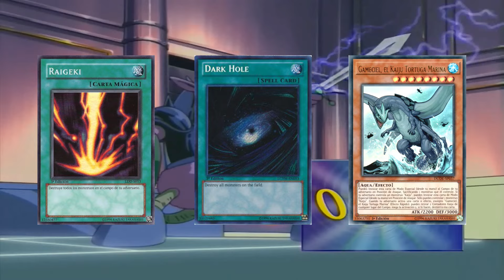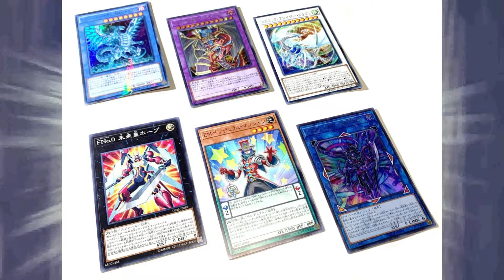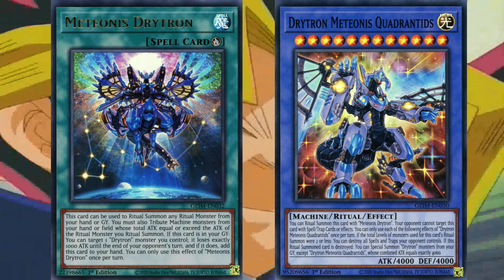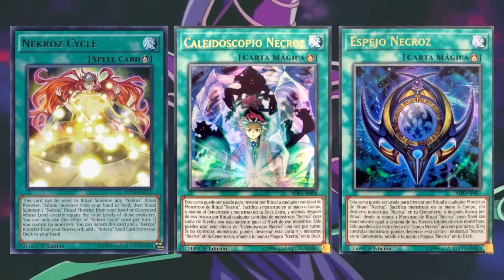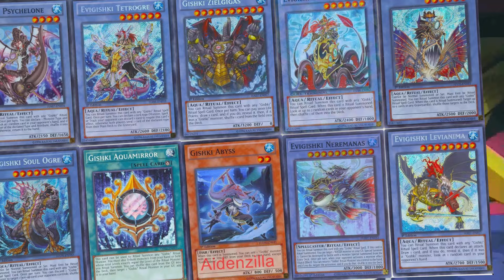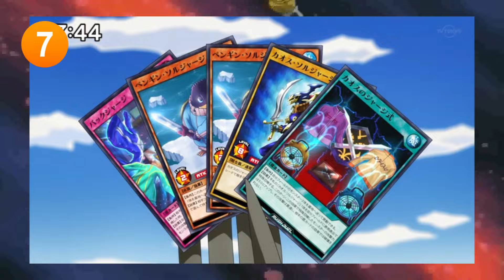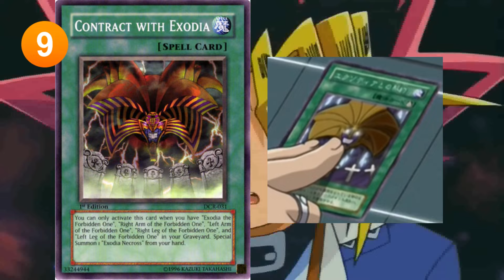LOS MONSTRUOS DE RITUAL – LOS SERES MAS "PODEROSOS" DENTRO DEL MUNDO DE LOS MONSTRUOS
Hola chicos como están?
Hoy hablaremos de los seres mas poderosos del mundo, los monstruos ritual comprenden mitos y leyendas dentro de ese mundo, que para ser invocados deben hacerse sacrificios en un ritual satanico UAJAJAJAJAJAJ, Ok no XD.